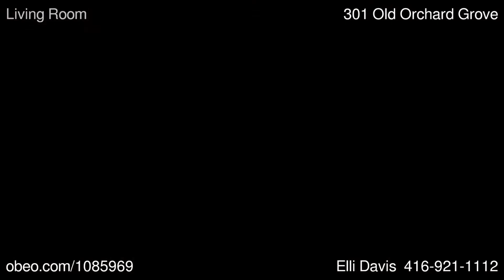301 Old Orchard Grove, Toronto SOLD – The Elli Davis Team Listings Virtual Tour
Charming Family Home In Desirable Bedford Park! Features Hardwood Floors, Wood Burning Fireplace, Skylight, Separate Dining Room, Modern Kitchen With Walk-Out To Deck And Yard, 3 Bedrooms And 4 Piece Washroom On Second Level, Finished Rec Room And 3 Piece On Lower Level. Many Renovations/Upgrades Including Roof (2015), Pella Windows And Doors, Basement Built-Ins. Steps To Avenue Road Shopping, Dining, TTC. Easy Access To Hwy 401.